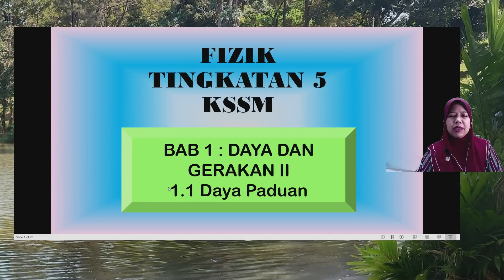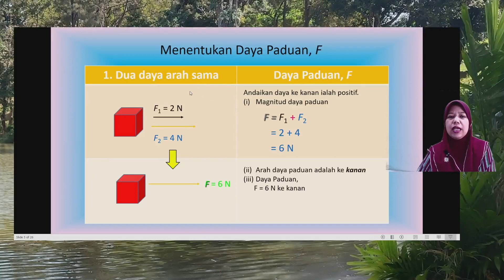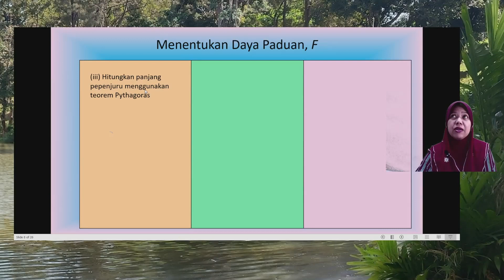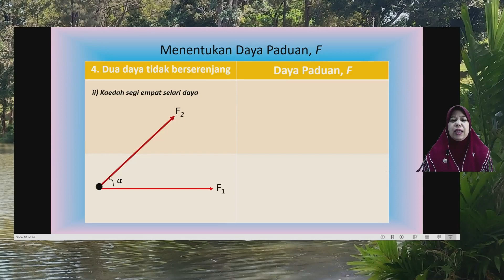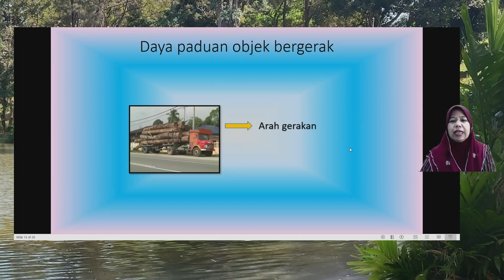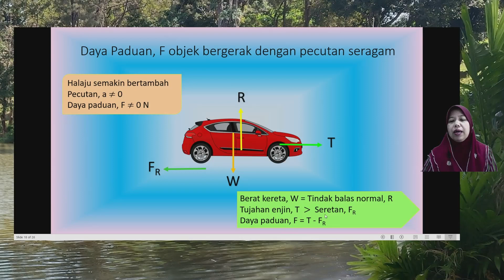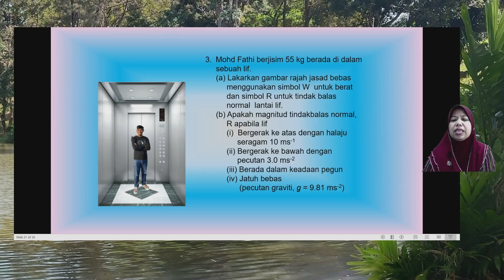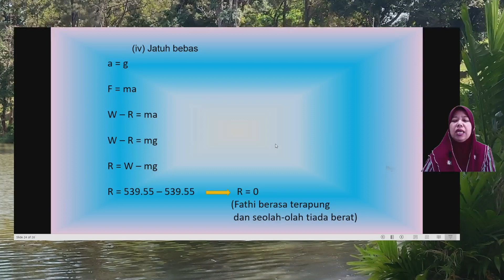Fizik T5 KSSM | 1.1 Daya Paduan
Fizik Tingkatan 5 KSSM
Bab 1 Daya dan Gerakan II
1.1 Daya Paduan
Semoga memberi manafaat